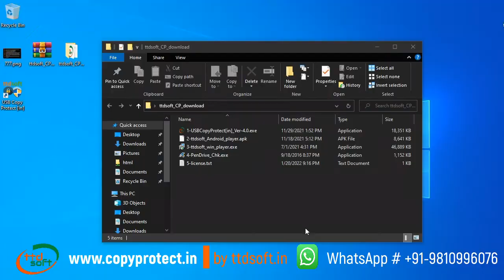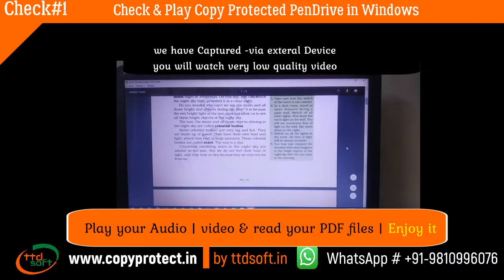ttdsoft | How To Copy Protect PenDrive - for Android & Win [ Mobile | Smart TV |TAB| Computer] step6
ttdsoft | How To Copy Protect PenDrive - for Android & Win [ Mobile | Smart TV |TAB| Computer] step6 | Checking # 1
Checking Step 1 - Check | Play Copy Protected PenDrive in Windows
6.1 - Install windows player[ 3-ttdsoft_win_player,exe ] in computer | now ttdsoft_Pendrive_browser Icon will appear on desktop computer | 6.2- Put Copy Protected PenDrive in computer & click on ttdsoft_Pendrive_browser Icon | browser will open and your playlist of audio | video | Pdf files will appear
6.3 - Play your Audio | video & read your PDF files | Enjoy it